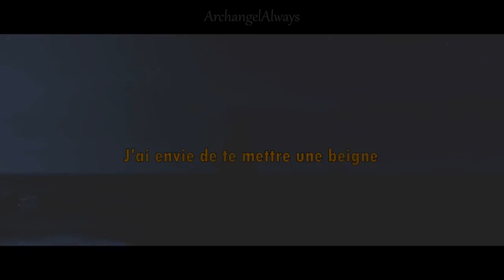Eloïse Naël - Le Trailer [GTA RP]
Cela fait maintenant plus d'un an qu'Eloise Nael existe et qu'on peut la suivre via Twitch. Bulledop a commencé à poster les episodes sur Youtube. C'est comme si une nouvelle aventure demarrer pour ceux qui la decouvriront sur cette plateforme d'où l'idée de faire un trailer.

Garanti sans spoiler pour les nouveaux tout en étant pleins de refs pour ceux qui la connaissent bien.
J'ai utilisé certaines de mes meilleures scènes de fous rires que je n'avais pas encore pu utiliser dans mes précédents édits.

Je terminerais par dire que j'ai decouvert Bulledop sur Youtube (j'ai une passion lecture depuis toujours donc tout est normal et logique jusqu'ici)
Mais que regarder des gens jouer à des jeux ça m'interesse pas et ca m'interesse toujours pas. Sauf pour le RP de Bulledop, j'ai appris à apprecier parce que c'etait elle derrière l'ecran. Et me voilà a faire une video une fois de plus sur GTA RP (la 9 eme c'est complètement fou) un trailer sur Eloise donc aussi Bubu en soi sur Youtube..La boucle est bouclé.

Programme: ShotCut (ainsi que Capcut en renfort pour atténuer les dégats sonores initiales)
- Musique utilisé libre de droit -
Fight de Hot_Music sur Pixabay